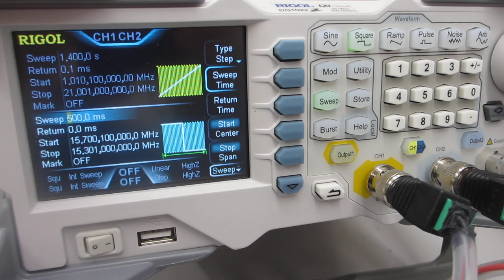低周波の共振現象と、高周波の非線形現象をコントロールする実験（超音波システム研究所）